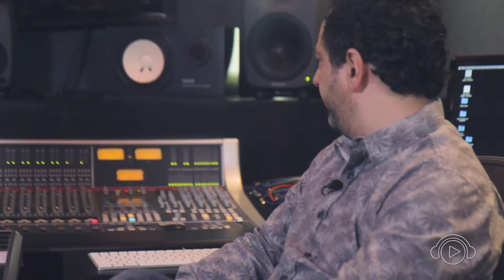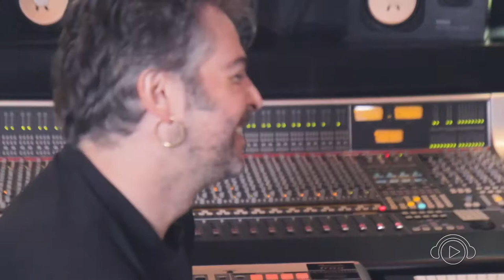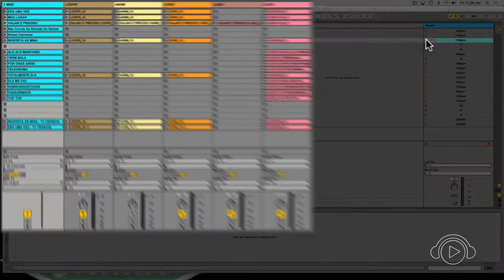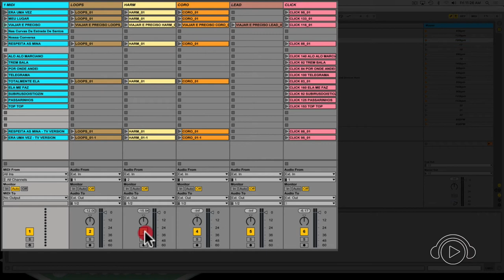DJ Ban ENTREVISTA: RENATO PATRIARCA - MIDAS STUDIOS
"Tem espaço no mercado de trabalho, mas há dificuldade em achar DJ e produtor profissional com habilidades no Ableton"

Nosso professor WILL GERALDO bateu um papo com RENATO PATRIARCA, DJ e Produtor musical, um dos responsáveis pelo Estúdio MIDAS, seus trabalhos mais recentes incluem

Trabalhando com música desde 1996, Renato Patriarca transita por vários ambientes, cenas e estágios da produção musical. Iniciou sua trajetória tocando e produzindo bandas independentes “indie” em pequenos estúdios por São Paulo. De 1997 a 1999, frequentou a hoje consagrada SAE (School of Audio Engineering) de Londres (UK) onde estudou mais a fundo produção musical, engenharia de som e “music business”.
Renato também trabalha na cena de música eletrônica. Esteve por trás de projetos como Dubhead, Jazz-e e, principalmente, Minima, pioneiros em Live PA (música eletrônica ao vivo) no Brasil. Sua lista de produções já foi lançada por gravadoras alemãs, americanas e italianas e já trouxeram reconhecimento de peso por alguns dos grandes nomes da cena de música eletrônica mundial. Atualmente dirige os selos nacionais Clash Music e Scandalo Music com os quais já lançou Wehbba, Gui Boratto, Christian Smith, Silver City entre outros.